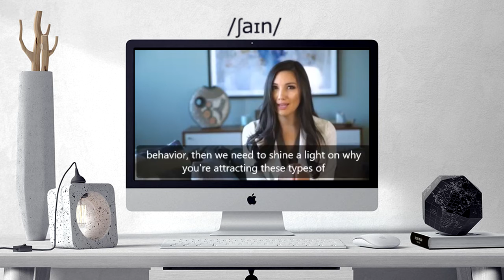How to pronounce SHINE | SHINE Learn English and British Pronunciation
Here are all the possible pronunciations of the word SHINE.
Learn how to pronounce "SHINE" in British English and American English. Hear the pronunciation of the word on its own and in example sentences.